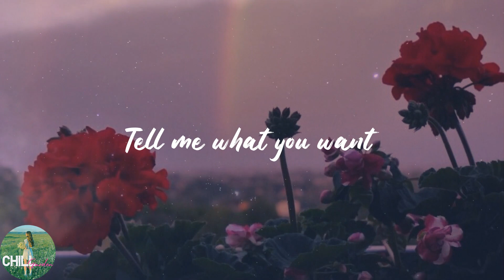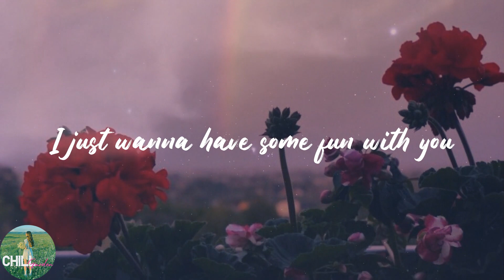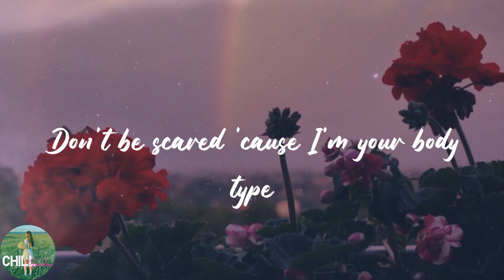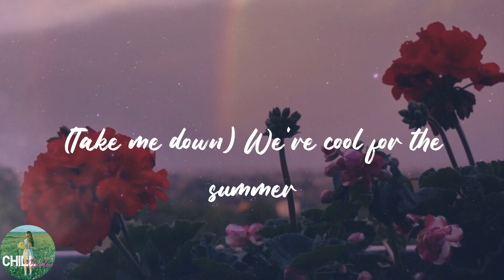Demi Lovato - Cool for the Summer (Lyrics)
️🎈Lyrics:
It's okay
(Ha)
Ooh
Ooh
(Ha)
Ooh
Ooh